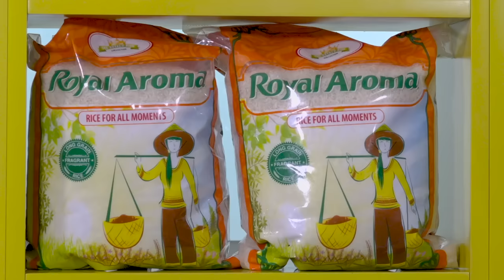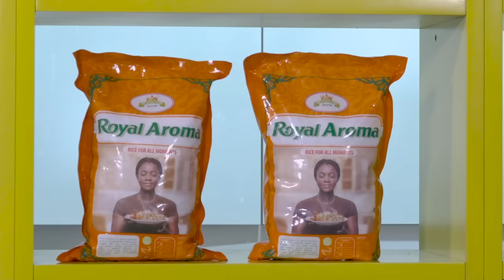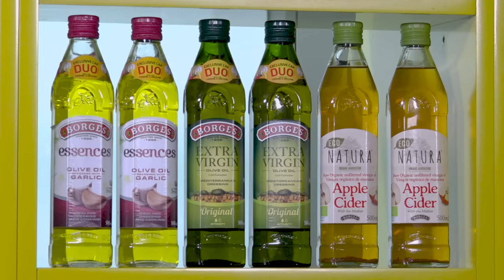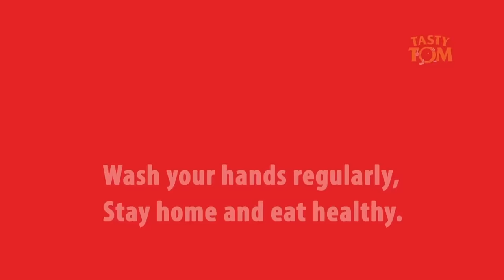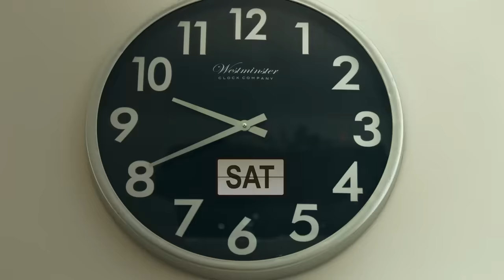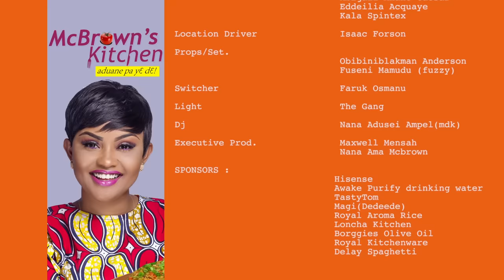McBrown's Kitchen with DJ Switch | SE12 EP10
Today in the kitchen with McBrown is DJ Switch, to showcase her cooking prowess.